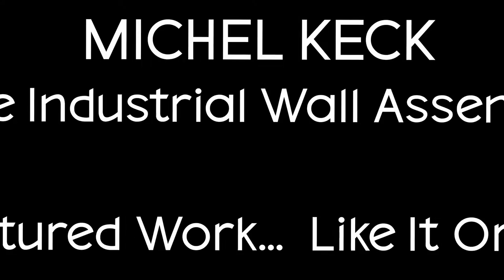Michel Keck: Feature Work... Like It Or Not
Video feature of Michel Keck's vintage industrial wall assemblage titled: "Like It Or Not".